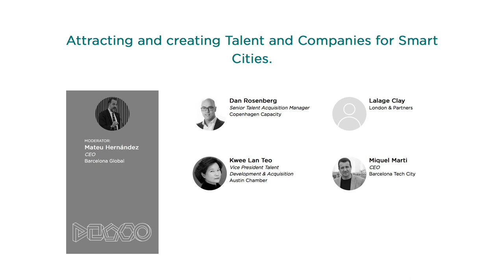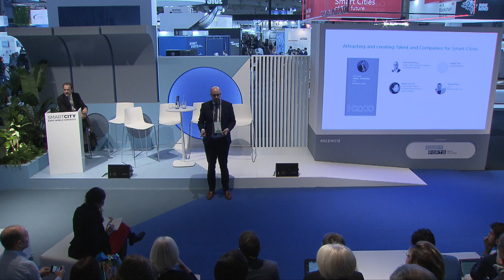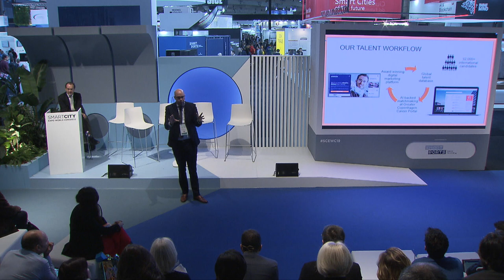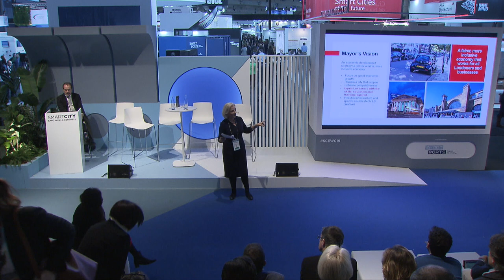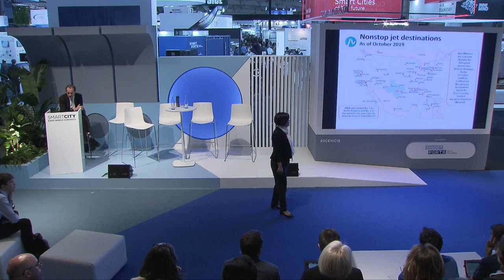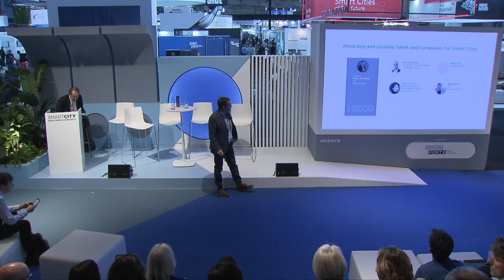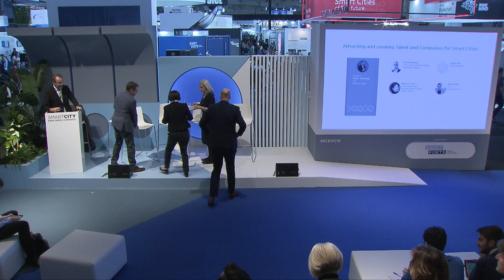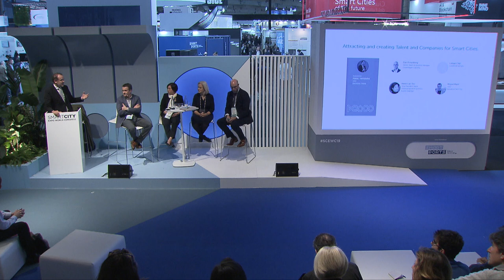Attracting and creating Talent and Companies for Smart Cities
Talent and companies are the deciding factors in achieving the goal of the Smart city: to create a better future for their citizens. The cities that are making the most difference are those with a strategy for creating, attracting and retaining talent. Which is the best approach? What kind of talent and companies do we have to attract? What are the consequences for our citizens? Are we reducing the inequalities and creating new opportunities?

MODERATOR:

Mateu Hernández
CEO
, Barcelona Global
Barcelona, Spain

SPEAKERS:

Dan Rosenberg
Senior Talent Acquisition Manager
Copenhagen Capacity
Copenhagen, Denmark

Lalage Clay
Director, Education and Talent
London & Partners

Kwee Lan Teo
Vice President Talent Development & Acquisition
Austin Chamber
Austin, United States of America

Miquel Marti
CEO
Barcelona Tech City
Barcelona, Spain